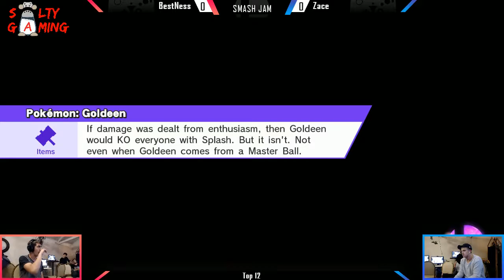[2018-06-09] Wii U - BestNess (Ness) vs Zace (Pikachu) WQ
Tournament: June 2018 Smash Jam
Date: 06/09/2018
Location: Kafeneio Coffeehouse, Salt Lake City UT
Game: Super Smash Bros. for Wii U